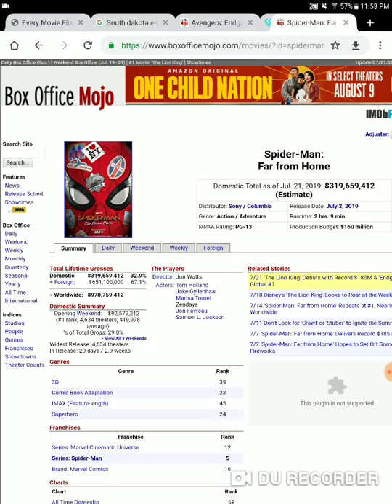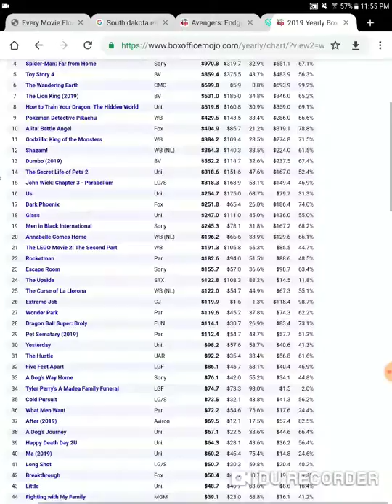Spider man far from home nears 1 billion worldwide